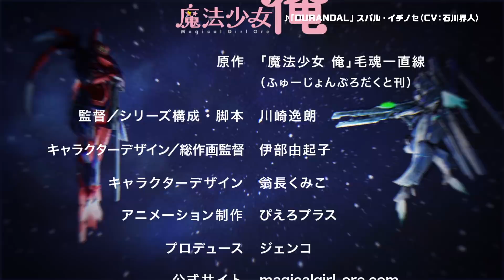【新番組!】TVアニメ「宇宙少女 俺ミス」PV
まさかの新番組！？『宇宙少女 俺ミス』が配信開始！
石川界人が毎週月曜深夜25時に叫びまくる！ハイセンスギャグが話題の
TVアニメ『魔法少女 俺』と『宇宙戦艦ティラミス』がコラボ！
主人公を演じる石川界人が「嘗て無いほどの我慢」の叫びを、新規収録ボイスにてお届けします。

『宇宙少女俺ミス』
【CAST】
魔法少女俺：石川界人
スバル・イチノセ：石川界人
卯野さき：大橋彩香

『魔法少女 俺』
【CAST】
魔法少女オレ(卯野さき)：石川界人
御翔桜世：三澤紗千香
魔法少女サキガスキ(御翔桜世)：羽多野渉
御翔桃拾：豊永利行
兵衛：遊佐浩二
矢茂小波：森久保祥太郎
卯野さより：久川綾
ココロちゃん：一条和矢

【STAFF】
原作：魔法少女 俺」毛魂一直線 （ふゅーじょんぷろだくと 刊）
監督／シリーズ構成・脚本：川崎逸朗
キャラクターデザイン／総作画監督：伊部由起子
サブキャラクターデザイン：翁長くみこ
プロデュース：ジェンコ
アニメーション制作：ぴえろプラス

【TV放送】
AT-X（月）22:00～
TOKYO MX （月）25:40～
サンテレビ（金）24:30～
KBS京都（日）23:00～

【配信】
‹地上波同時最速配信›
dアニメストア（月）25:40～
ほか

『宇宙戦艦ティラミス』
【CAST】
イスズ・イチノセ：櫻井孝宏
ヴォルガー・ハマー：諏訪部順一
スバルB：江口拓也
ナレーション：大塚明夫

【STAFF】
原作 ： 宮川サトシ 伊藤亰（新潮社「くらげバンチ」連載）
監督：博史池畠
シリーズ構成：佐藤裕
キャラクターデザイン：横山愛
アニメーション制作：GONZO

【TV放送】
TOKYO MX（月）25:00～
サンテレビ（月）26:00～
BS11（月）26:30～
AT-X （金）2235～ 　 ※リピート放送：毎週（月）14:35〜／毎週（木）6:35〜
スターキャット （月）22:30～　 ※再放送:毎週（土）26:30～
【配信】
ひかりTV（月）26:00～　以降毎週月曜26:00～独占先行配信

©毛魂一直線・ふゅーじょんぷろだくと／魔法少女俺製作委員会
©宮川サトシ 伊藤亰・新潮社／「宇宙戦艦ティラミス」製作委員会